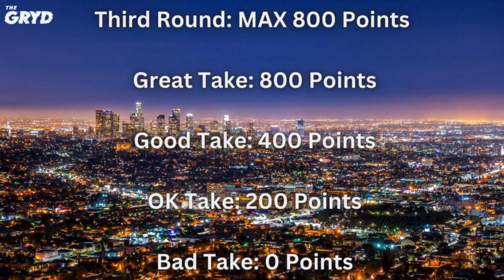Are The Lakers TOO Lebron Dependent? | 8 O'Clock Spot Clips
The Lakers are struggling again to start another season and the team looks to be TOO dependent on year 21 Lebron James. With Anthony Davis' health always in question, what will they do to help LBJ and relieve the early weight he has had to bear.